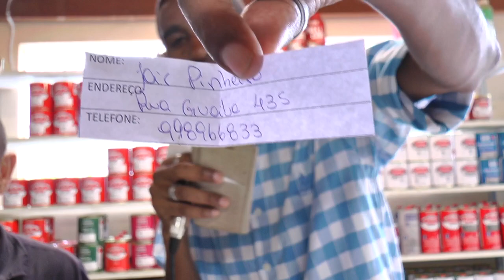CONHEÇA OS GANHADORES DA PROMOÇÃO NUNES & CONTER.